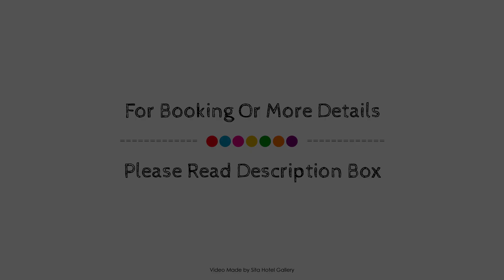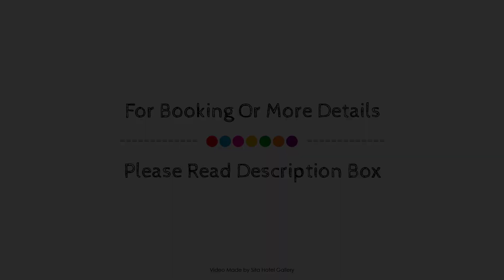Jurys Bungalow, Hikkaduwa, Sri Lanka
Searching For
1. Jurys Bungalow - Hikkaduwa
2. Jurys Bungalow - Hikkaduwa Virtual Tour
3. Jurys Bungalow - Hikkaduwa Rooms
4. Jurys Bungalow - Hikkaduwa Amenities
5. Jurys Bungalow - Hikkaduwa Videos
6. Jurys Bungalow - Hikkaduwa Offers
7. Jurys Bungalow - Hikkaduwa Deals
Audio Credit:
Track Title: Reasons To Hope
Artist: Reed Mathis